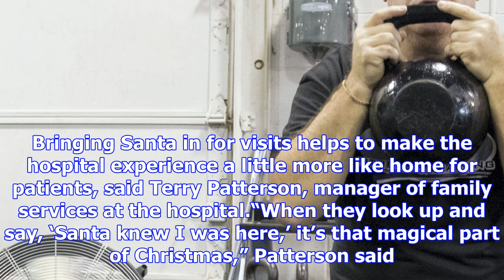Santa ditches the sleigh, arrives by helicopter for special visit to children’s hospital patients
Settled into her hospital bed, Briony Aden knew just what she wanted to ask Santa to bring her for C...